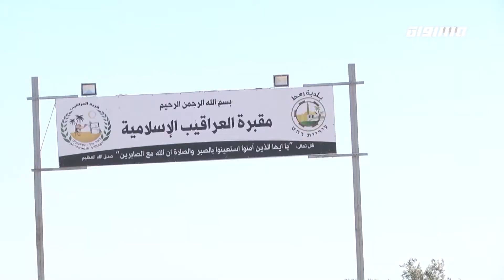مراسلون مساواة: العراقيب تسجل قصة بطولية جديدة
العراقيب تسجل قصة بطولية جديدة

المراسل
ياسر العقبي

ارتفع اسم العراقيب إلى عنان السماء، من مدخلها الذي يرمز له بعلمين يخفقان وحتى المركز الثقافي للقرية مسلوبة الاعتراف في النقب الذي تمّ تدشينه بمساهمة من فنانين عرب ويهود ومجموعة من المتضامنين. هذه القرية التي يُكتب اسمها بماء من ذهب في تاريخ النضال العربي في الداخل الفلسطيني، المستمر في فترته الأكثر حداثة منذ أكثر من عقد من الزمان، حين بدأت أنياب الجرافات تنظف الأخضر واليابس في هذه القرية الثابتة الصامدة بأهلها.

المتحدثين
عزيز ابو مديغم - العراقيب
حاكمة ابو مديغم - العراقيب
عراقيب عزيز - العراقيب
علي سليم - العراقيب

Downlink frequency -  الترد :
12645 MHZ

Polarity  - الاستقطاب:
Horizontal

Symb.Rate - معدل الترميز:
27.500  MS/s

FEC - تصحيح الخطأ :

5/6

DL: 11958 H
SR: 27500
FEC: 5/6

48_#
‫#‏فلسطين_٤٨‬
‫#‏فلسطين_48‬
‪falasteen_48#‎‬
‫#‏عرب_٤٨
‪‎arab_48#‬
‫#‏تواصل‬
‫#‏اكسر_حصارك‬
‫#‏بلشنا_نرجع‬
‫#‏شعب_واحد‬
 ‪#‎mosawah‬
‪#‎Equality‬
‪#‎égalité‬
‫#‏مساواة‬
‫#‏حق‬
‫#‏عدالة‬
‫#‏تساوٍ‬
‫#‏تعادل‬
‫#‏تماثل‬
‫#‏تسوية‬
‫#‏معادلة‬